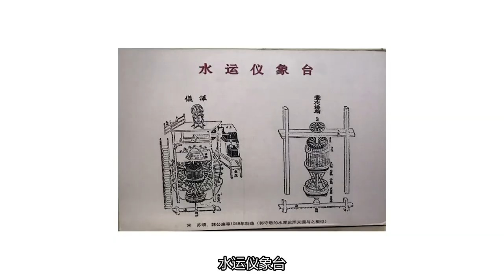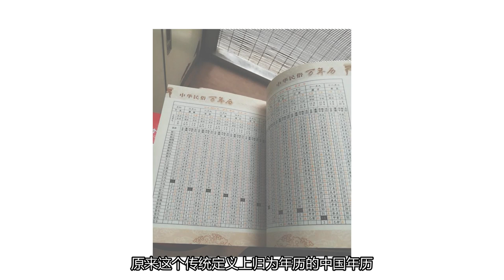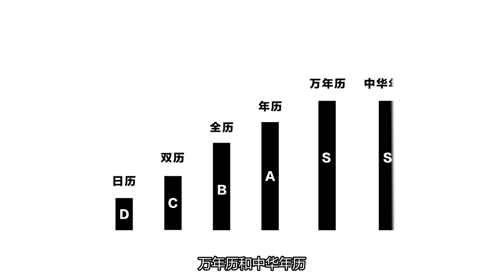干货满满的宝珀中华年历腕表开箱（上）